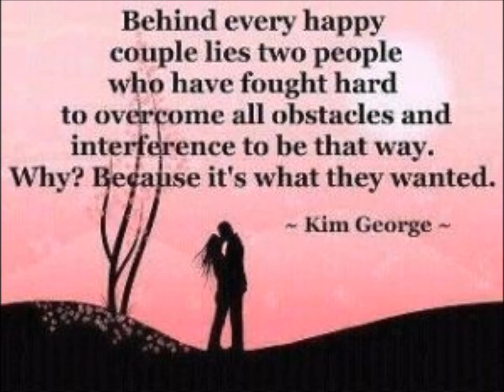Where Have You Been (All My Life) - Gerry & The Pacemakers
Another wonderful version of this song.